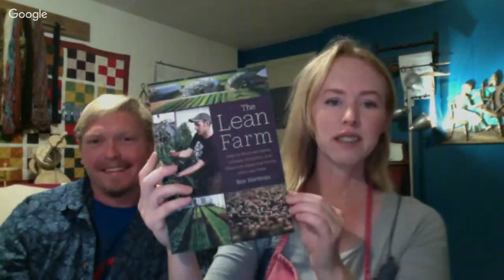Dirtpatcheaven and The Lean Farm || Homestead Network